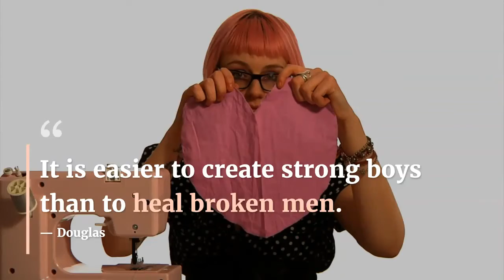Young Black - For our Million Abolitionist Project we ask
For our Million Abolitionist Project, we ask students to read a special bicentennial edition of Frederick Douglass' first autobiography, Narrative of the Life of Frederick Douglass, American Slave. The Northern Star was the leading abolitionist newspaper of its day, and its founder, Frederick Douglass, was the leading abolitionist voice of his time. Douglass YoungBlack Learn Chinese